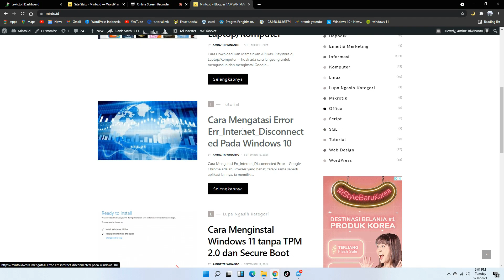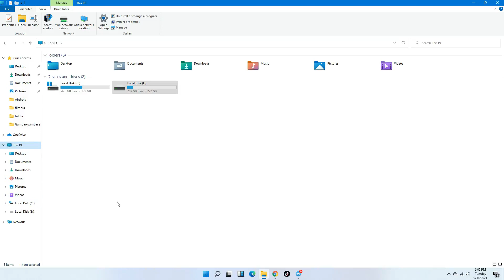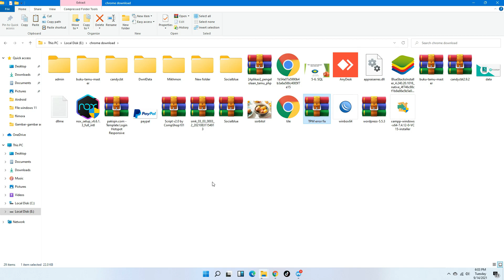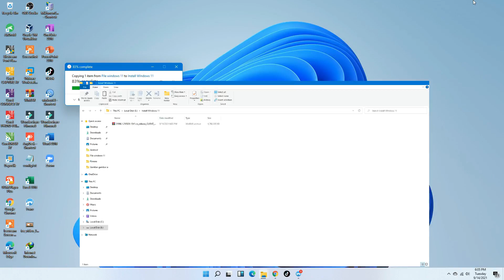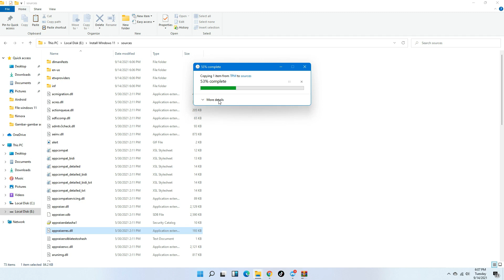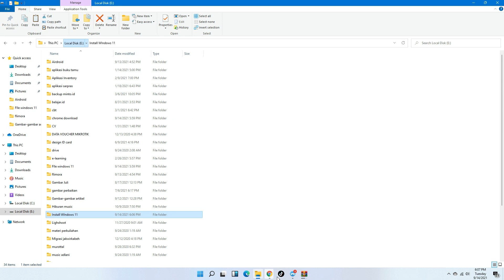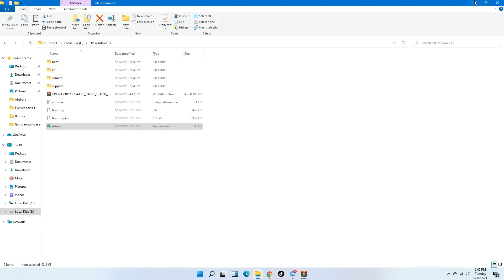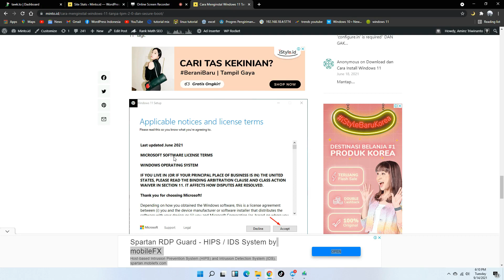Cara instal Windows 11 tanpa TPM 2 0 dan Secure Boot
Cara install windows 11 Tanpa TPM,Install Ulang dan Secure boot.
Anda Bisa mengikuti Video Instal WIndows 11 ini untuk mengatasi laptop/komputer yang sebelumnya tidak bisa di install windows 11.